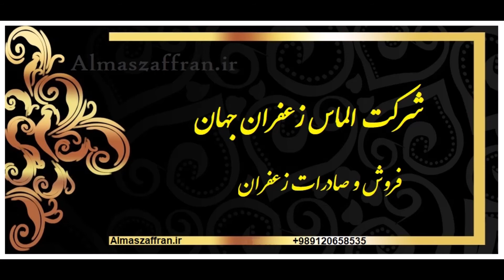نمایندگی فروش زعفران در ایران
لطفا شرایط اخذ نمایندگی، نمایندگی انحصاری و عاملیت_فروش_زعفران را از سایت شرکت الماس زعفران جهان دریافت بفرمایید.
برای خرید_زعفران و اطلاع از مدارک مورد نیاز برای نمایندگی_فروش_زعفران در ایران با کارشناسان ما در ارتباط شوید

Almaszaffran.ir
Saffron King Business Company
Saffronking.nl
Saffronred.com